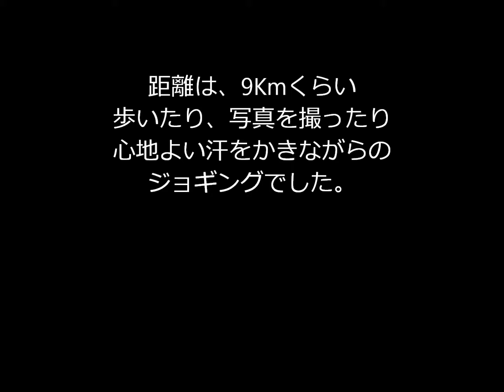ゆっくりジョギング因南一周